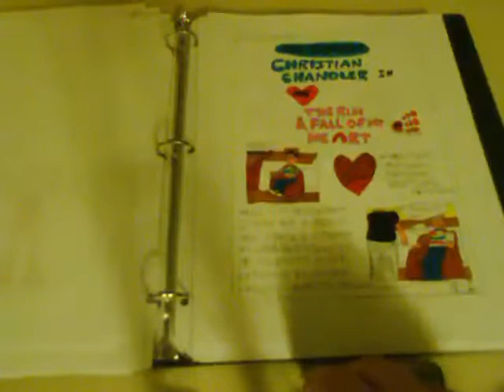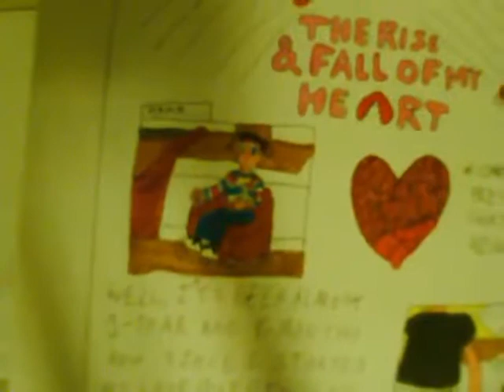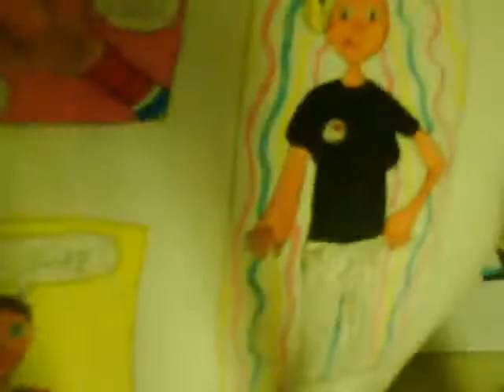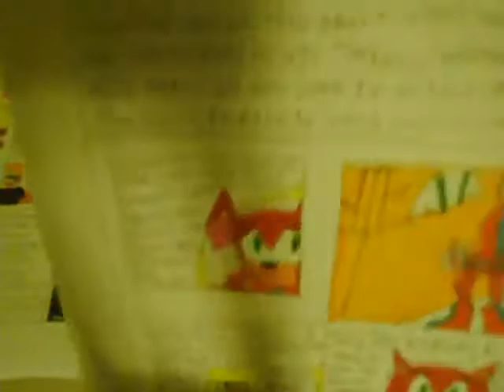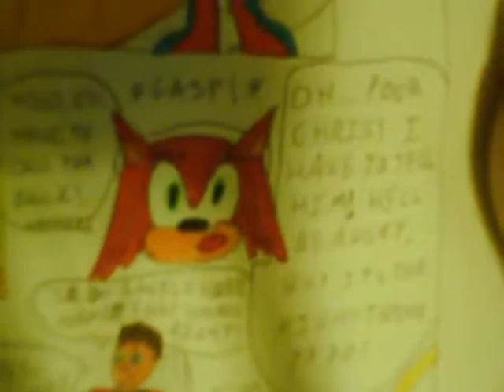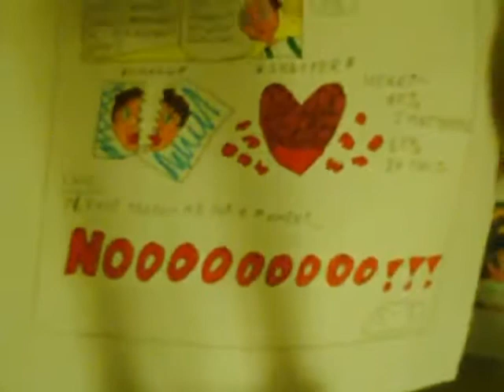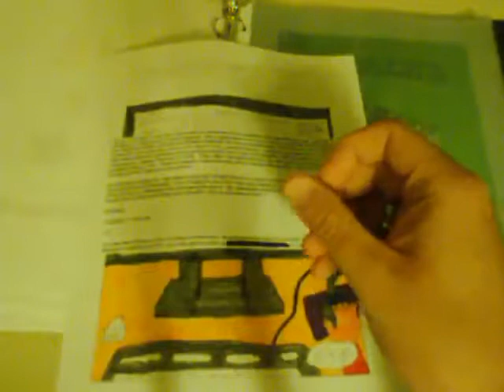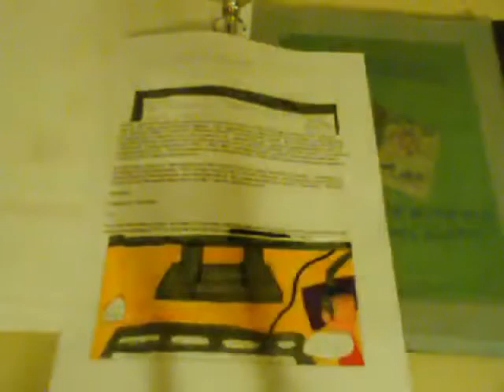VIDEO book Sub Ep 2 Rise and Fall of My Heart and subsequently, the librarians sanity